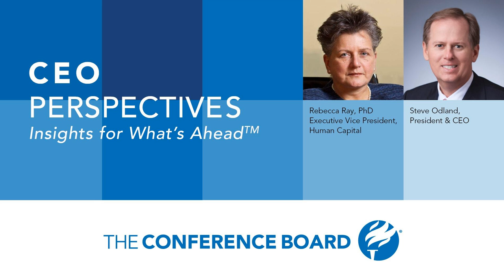The Hybrid Workplace: How Much Flexibility Is Right?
In this episode of CEO Perspectives, The Conference Board President and CEO Steve Odland sits down with Rebecca Ray, Executive Vice President and Leader of the Human Capital Center at The Conference Board, to discuss the legacy of the pandemic and the elements of the workplace that are forever changed. Tune in to find out:

  How most HR processes have been upended—from talent acquisition to performance management to development and compensation What the optimal hybrid workplace look likes today How to maintain innovation, culture, values—and support flexible teams